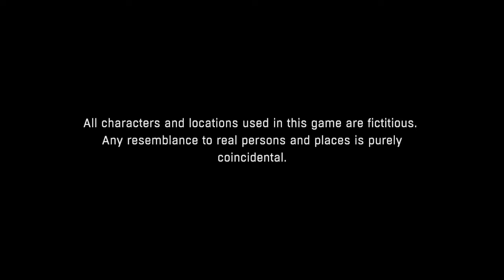Dying Light_20210830151331